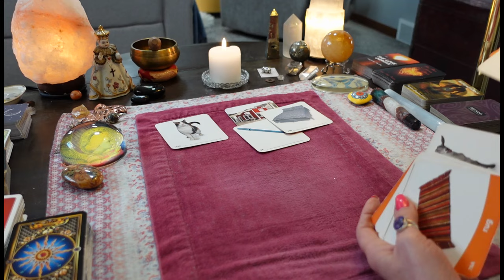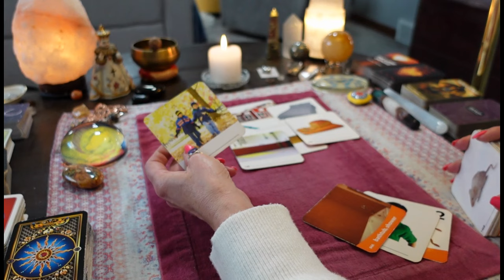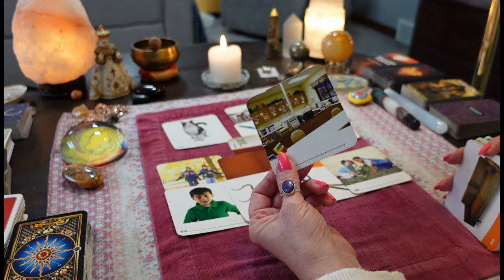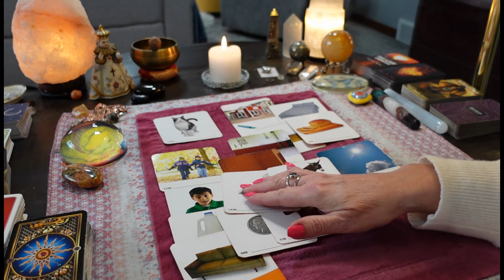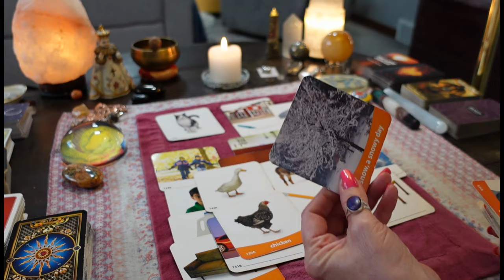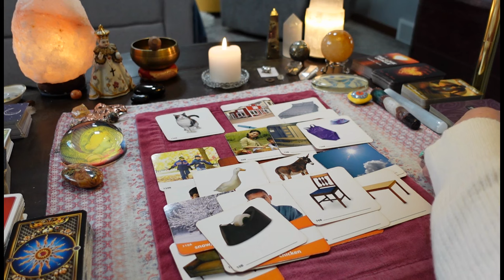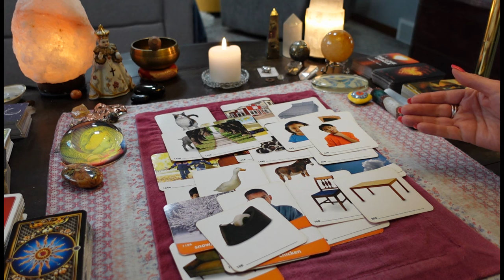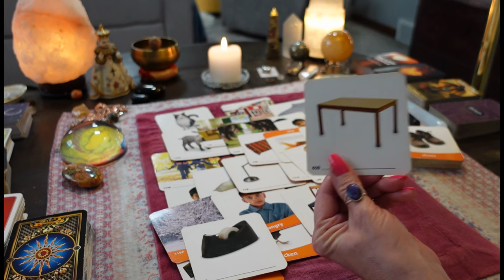CANCER: Embarrassing Intimate Details Being Blasted On Social Media. They're Humiliated.